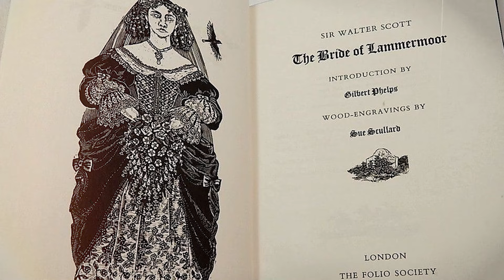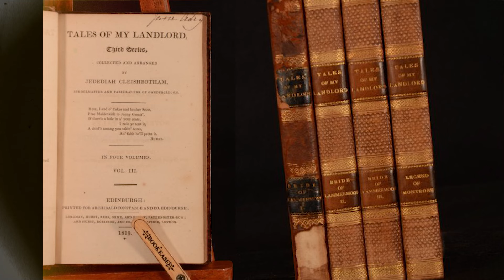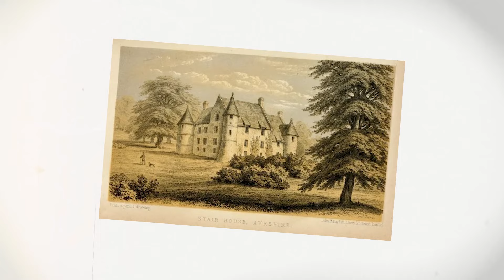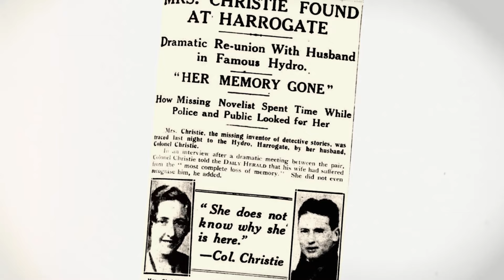Lucia di Lammermoor – The Ultimate Operatic Mad Scene | Documentary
Lucia di Lammermoor is one of the best loved of Gaetano Donizetti’s many operas.  It is a tragic tale of a young woman driven to madness and murder by the scheming of her wicked brother and it is famous for one of the most intense and dramatic mad scenes in the whole operatic canon.
In this video I explore the historical background of madness in opera from my perspective as a psychiatrist, focusing on the ever-popular Lucia di Lammermoor.

I examine the opera itself, the novel by Sir Walter Scott from which it is drawn and the real-life events in seventeenth century Scotland that formed the basis for Scott’s book.

I also try to make sense of the opera’s famous mad scene to work out what could have happened to the ill-fated Lucia.

Finding Out More:
The best way to find out more is to watch the opera itself. Several productions are available on YouTube, but for better quality I have added a Blu Ray of the excellent Metropolitan Opera version onto my Amazon store page if you are interested

Academic References:
Erfurth, A., and  Hoff, P. (2000). Mad scenes in early 19th‐century opera. Acta Psychiatrica Scandinavica, 102(4), 310-313.
Jones, M. (1990). Lucia di Lammermoor. Psychiatric Bulletin, 14(9), 556-557.
Lorusso, L., Franchini, A. F., and  Porro, A. (2015). Opera and neuroscience. Progress in brain research, 216, 389-409.
Peschel, E., and  Peschel, R. (1992). Donizetti and the music of mental derangement: Anna Bolena, Lucia di Lammermoor, and the composer's neurobiological illness. The Yale journal of biology and medicine, 65(3), 189.

Images:
Wikimedia Commons
Wellcome Collection

Mendelssohn: Symphony No. 4 in A Major, Op. 90 'Italian' - Andante con moto - Czech National Symphony Orchestra. Musopen CC1.0
Donizetti: Lucia di Lammermoor: Spargi d'amaro pianto Toti Dal Monte, Rosario Bourdon (1926)
Donizetti -  Double Concerto for violin and cello. Giovanni Sollima , Daniele Orlando. I Solisti Aquilani. CC Attribution.
Donizetti:   Sonata in G-minor, Franziska Kannewischer-Fisch, flute, Praxedis Hug-Rütti, harp. CC Attribution.
Donizetti: Andante Sostenuto. Robin des Hautbois Tropper, Piano: David Chin CC Attribution
Donizetti: String quartet: Violins: R. Plantevin and M. Mercanton, Viola: A. Vauquet, Cello: F. Courvoisier. CC Attribution
Claudio Monteverdi: Toccata from L'Orfeo. Bangkok Baroque Ensemble. Trisdee na Patalung, harpsichord and direction. CC3.0 via Wikimedia
Paul Lawrence:  Scottish Celtic: Traditional Scottish musicians, Fort William. CC3.0
Johann Sebastian Bach - Partita For Solo Flute, a minor (BWV 1013). Scott Goff, flute CC2.0